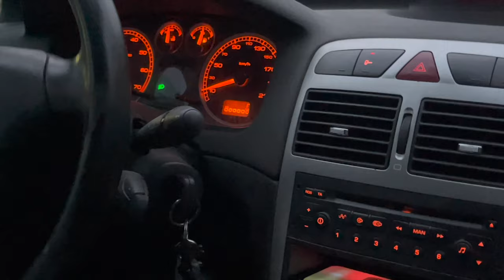Un SKATEPARK et un TRAMPOLINE PARK au même endroit !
J'ai testé le skatepark / trampoline park de Eybens, Bam Freesports en trottinette freestyle !

À plus ! 😉